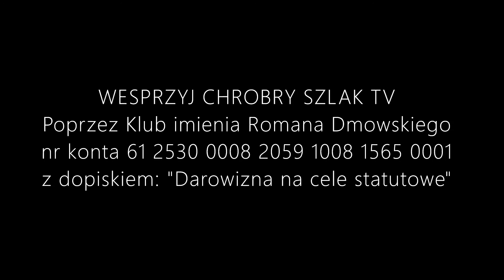prof. Adam Wielomski - Nacjonalizm cz. 2